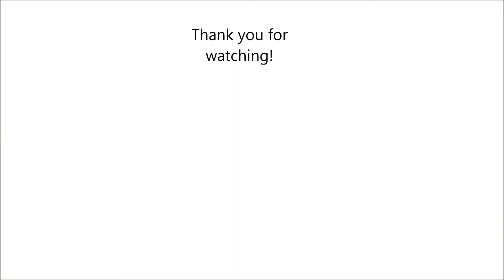HIGH PONYTAIL [for long hair] Tutorial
Watch the new video: Perfect High Ponytail for Long Hair
Welcome everyone who is having long hair or trying to grow them up!
Long hair look absolutely gorgeous!
But sometimes it can be tricky to style the long hair in a right way.
I share my hairstyle talents and ideas so that you can easily repeat them by yourself.

Ikson - Cloudy (Official)